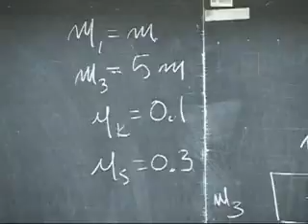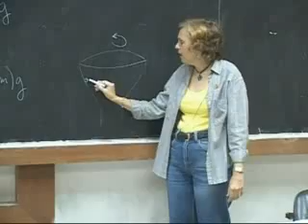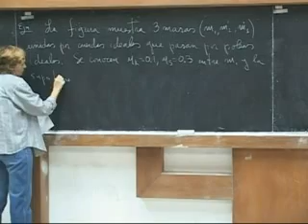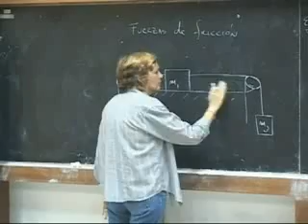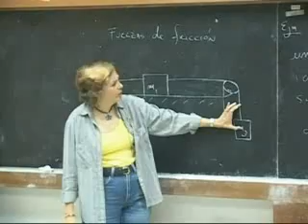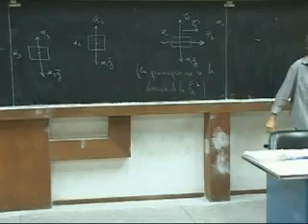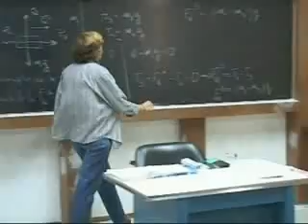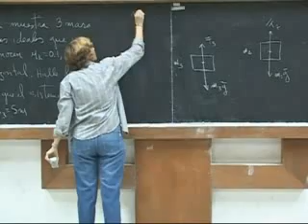Clase# 15 Fuerza de fricción. Ejercicios 4/4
FISICA I